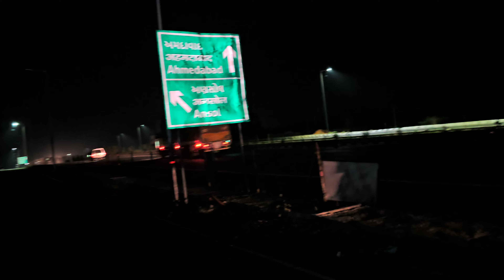Rajasthan Na Challan kiya RTO na 5000 Ka Rajasthan NH Almost gujrat ma entry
CHANNEL.

●VIDEO EDITOR _ SAIF ALI KHAN

●THUMBNAIL EDITOR _ SALEEM ZARGAR

 ●PHONE VIVO & REDMI 9 POWER

●LOCATION POONCH  JK12

●I HOPE APKO YA VLOG ACHA LAGA TOO
   PLEASE IS VIDEO KO APNA PYAR DENA

● APNE DOSTON MA SHARE KR DENA.

                  ( FROM POONCH JAMMU KASHMIR INDIA)

truck driver blog
indian trucking vlog
indian trucker life
r rajesh vlogs
r rajesh blog
all india truck
jammu kashmir trucking vlog
r rajesh new truck
r rajesh truck vlog
r rajesh truck video
r rajesh truck videos
r rajesh old truck
truck wala video
truck wala vlog
truck driver wala blog